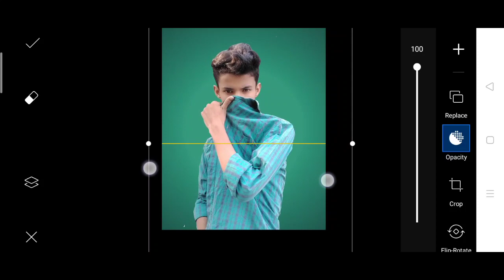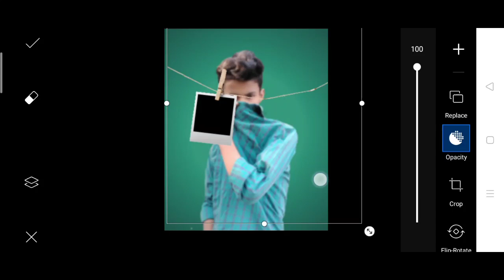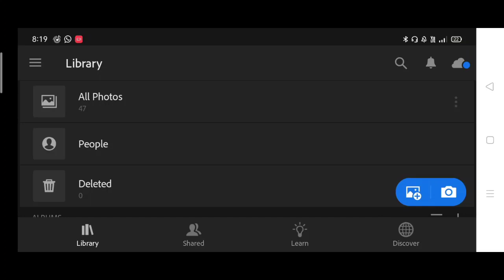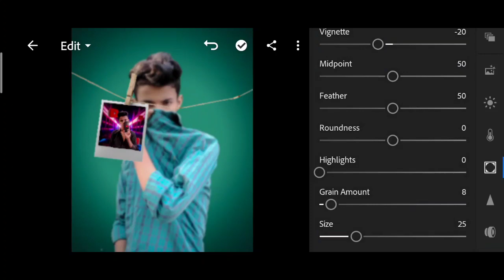Artist AJ Instagram new photo editing in PicsArt | PicsArt artist aj face of the truth concept